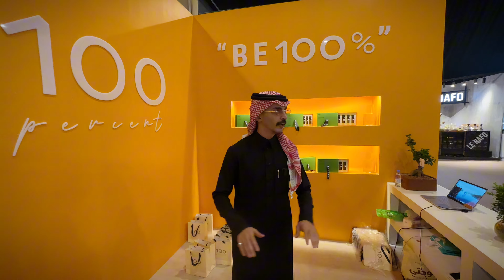معرض عطرة عروض من آخر للفاخر 😃 |Fragrant gallery offers from the latest to the luxurious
محتويات المحتوى :
عروض